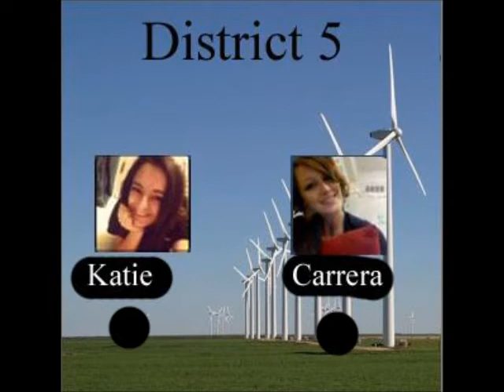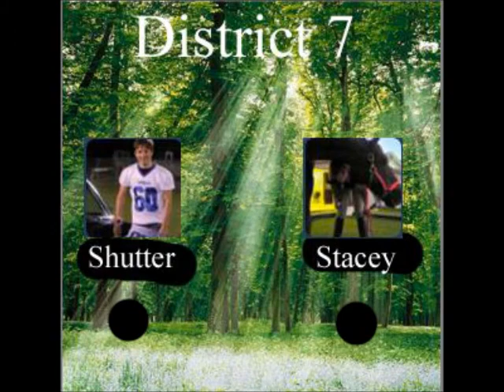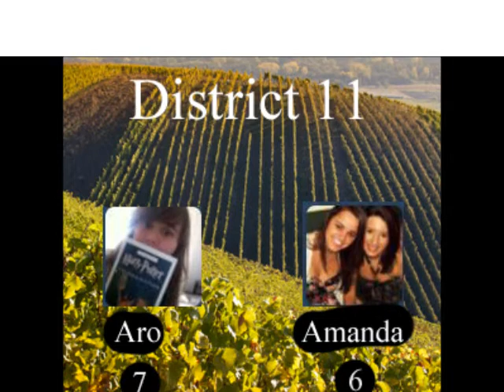HGOFT: Private Training Scores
On a scale of 0-12, this is how well the tributes of the first Hunger Games of Tumblr performed with the game makers.